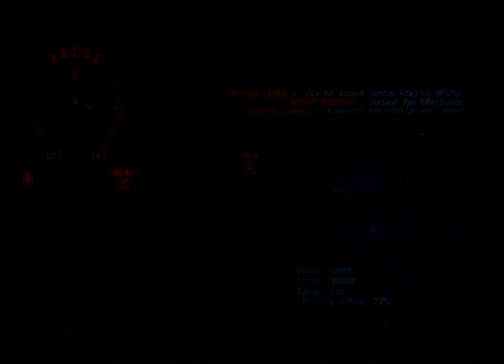20150822T1724Z - Dust 514